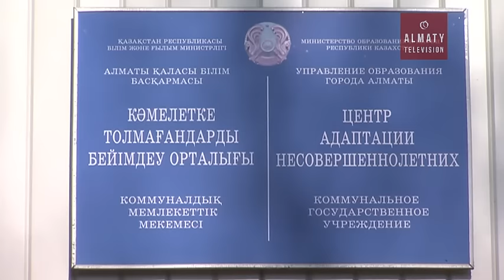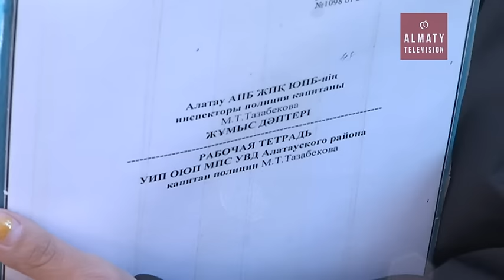Безбүйрек аналар неге көбейіп кетті? (09.11.16)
Алматы қаласы Алатау ауданында 10 жасар бала дәретхана төбесіне түнеп жүр. Мұны ауданның қорғаншылық және қамқоршылық бөлімінің мамандары анықтаған.